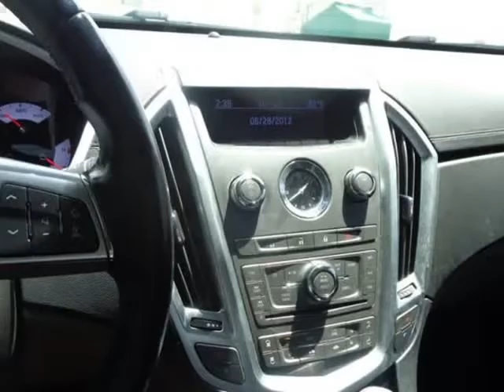2011 Cadillac SRX/ NO ACCIDENTS/CASH OR FINANCE !!!! (Holiday, Florida)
4548 MILE STRETCH DR
Holiday